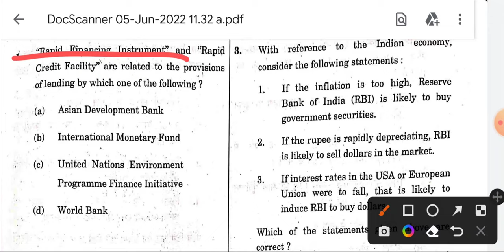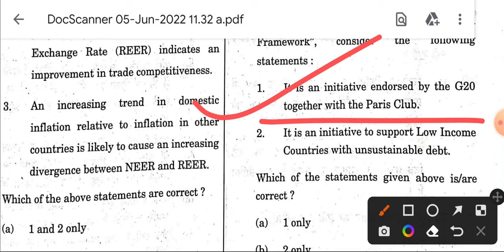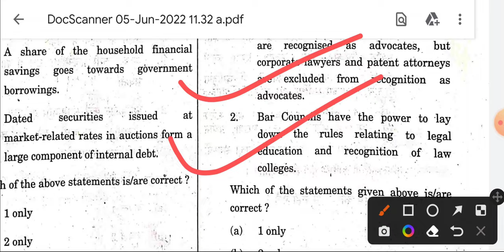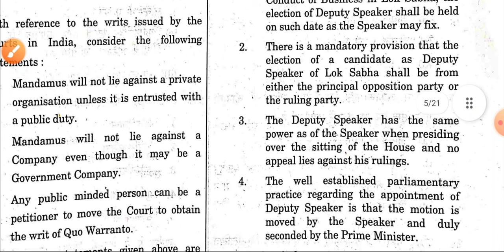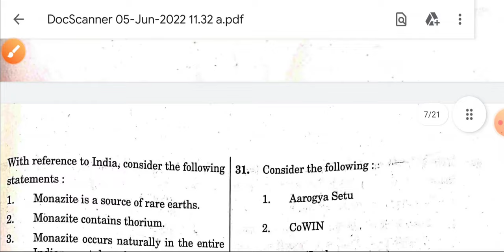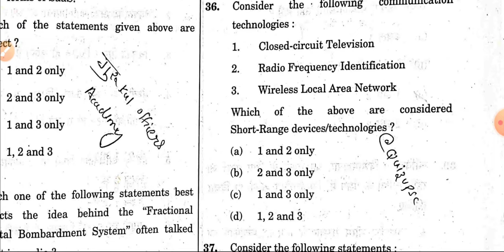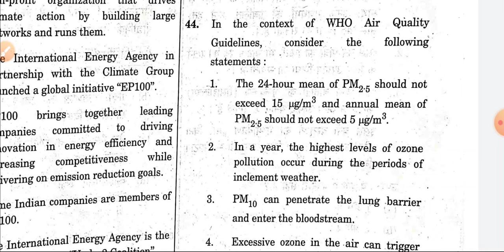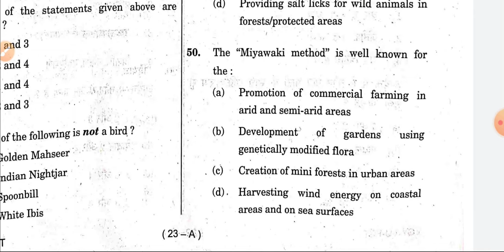UPSC CSE Prelims 2022 ANSWER KEY(5 June 2022).CUTOFF, ATTEMPTS and Full Analysis!!!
UPSC CIVIL SERVICES PRELIMINARY ANSWER KEY HELD ON 5 JUNE 2022.